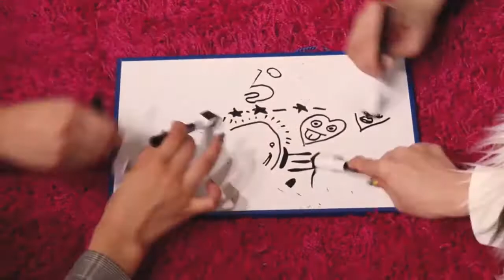【早飲み】グラドルがリプトンのミルクティー5秒で飲んじゃうぞ♡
女子YouTuber達よ！挑戦者求む！
私達！あんらぶ気分！
まうねぇ、こんちゃん、小島、うさまりあの4人組で結成したYouTuberグループです♡
自分たちが楽しい、面白いと思ったものをどんどん発信していきたいと思います！